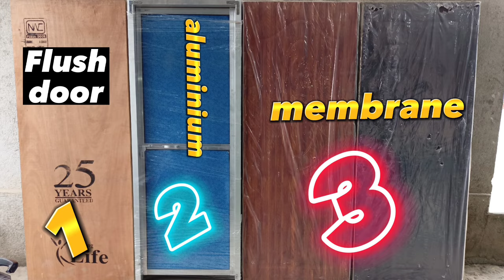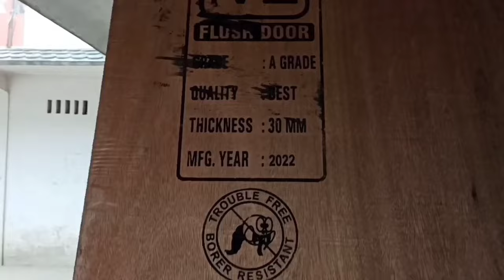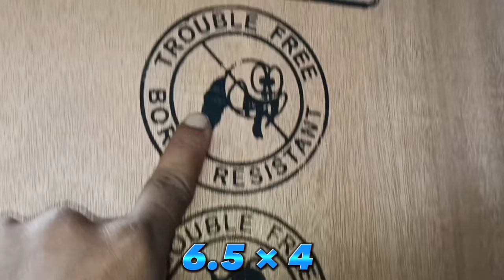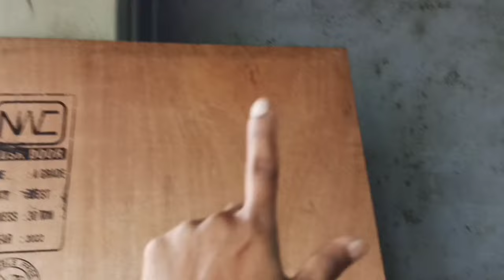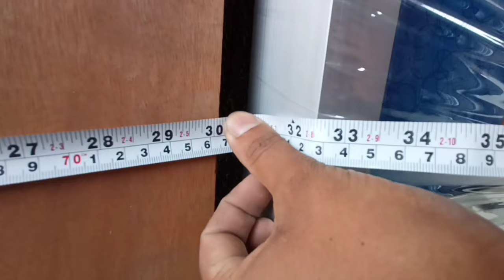Plywood Door price | Flush doors | Membrane Door & Aluminium Bathroom Door price | Laminated Door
Cover Topic:--
plywood door price
malysian doors
flush door price
melamine doors price
plywood doors
door price
plywood doors price
waterproof plywood doors price
flush doors price
flush door price /// low cost doors
flush doors design plywood
plywood flush doors fitting ideas
plywood door price list in india
ply wood doors price in pakistan
wooden doors
american doors
plywood,wood doors design
plywood door
american plywood doors
waterproof plywood doors

Ply ka price Nagaland me kesa chal Raha hai bhai